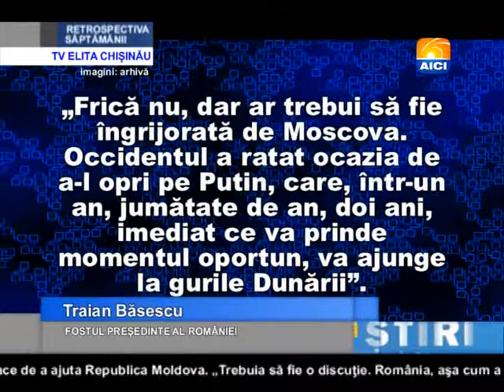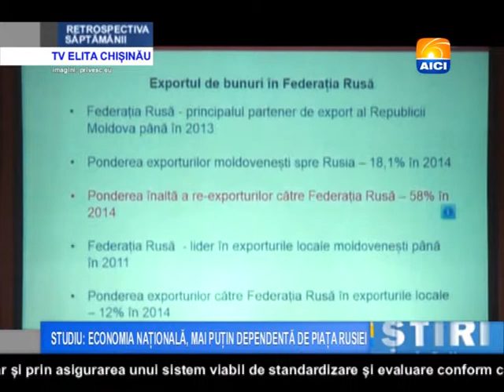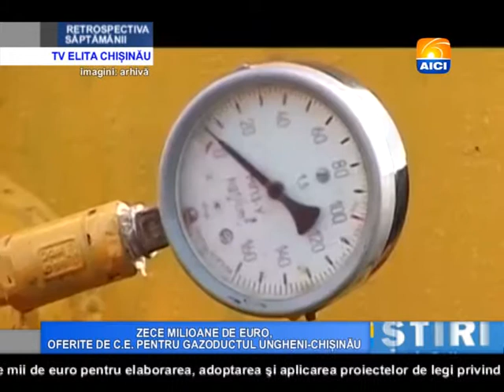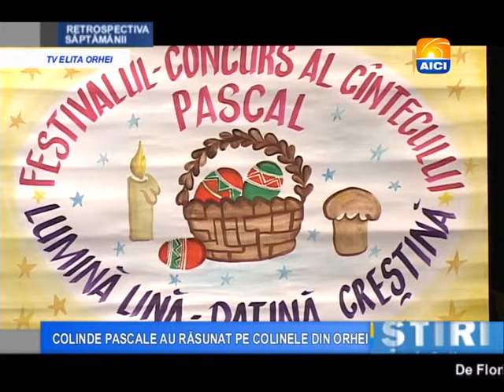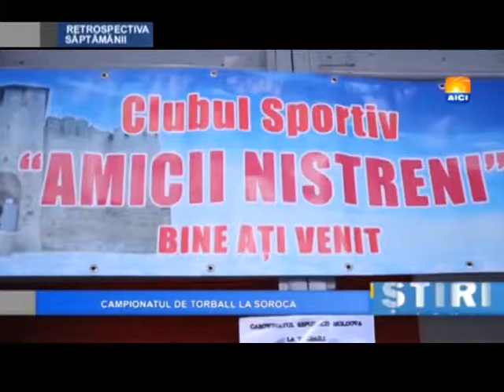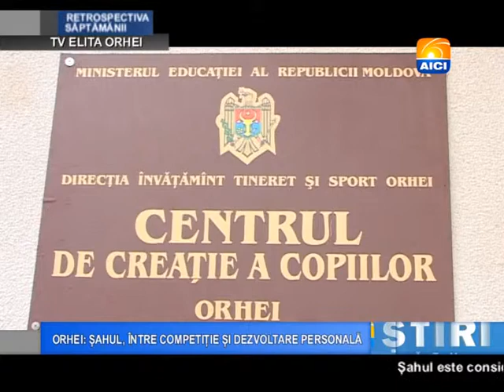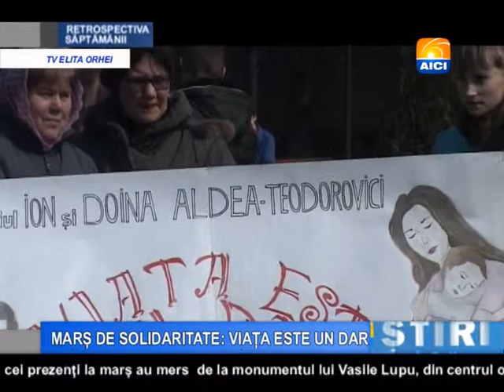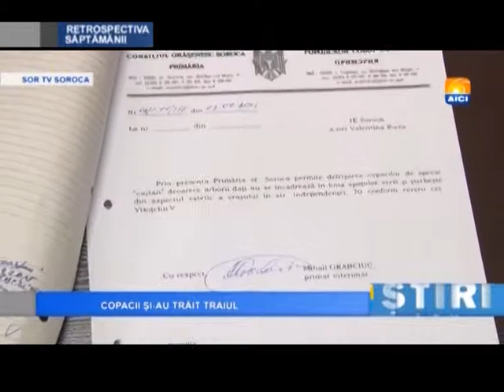Rtrospectiva AICI 11 04 2015